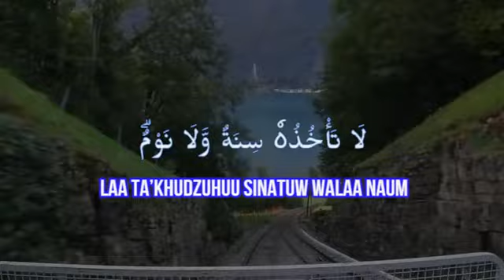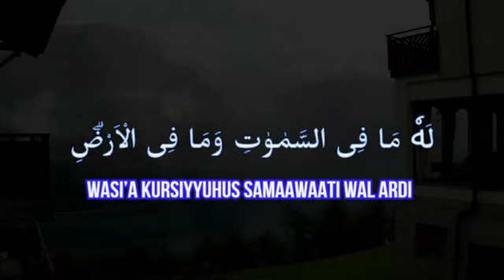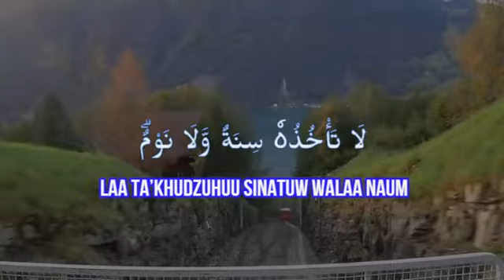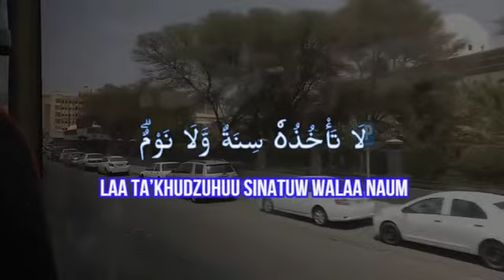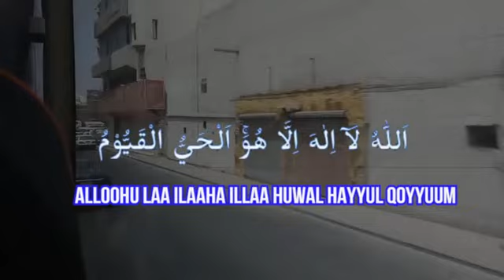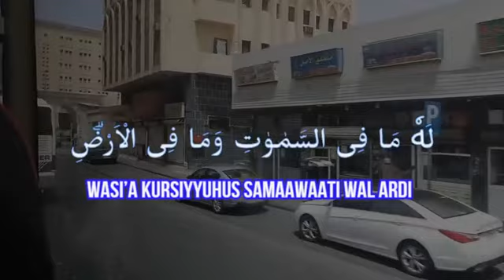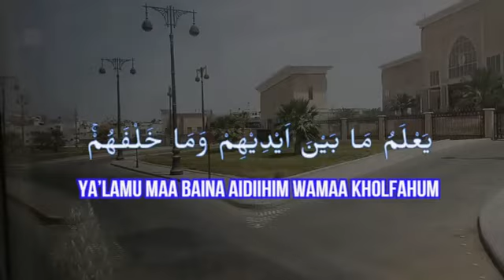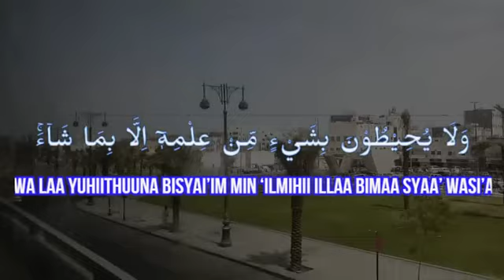TILAWAH AYAT KURSI ~ AYAT PENGHANCUR GUNA-GUNA ,SIHIR, SANTET, DAN GANGGUAN JIN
AYAT PENGHANCUR GUNA-GUNA SIHIR SANTET DAN GANGGUAN JIN

ayat kursi pengusir setan,
ayat kursi al ikhlas al falaq an nas latin,
ayat kursi alquran pengantar tidur,
ayat kursi arab dan latin,
ayat kursi al fatihah al ikhlas al falaq an nas,

tilawah ayat kursi merdu,
tilawah alquran merdu perempuan,
tilawah hanan attaki,
tilawah quran,
tilawah anak kecil merdu,
tilawah syamsuri firdaus,
tilawah alquran,
tilawah muammar za,
tilawah maulid nabi muhammad saw,
tilawah ar rahman,
tilawah al mulk,
tilawah anak,
tilawah alquran merdu ayat kursi,
tilawah al kahfi,
tilawah alquran merdu anak kecil,
tilawah bayati,
tilawah bayati ar rahman,
tilawah bagi pemula,
tilawah bulan maulid,
tilawah bikin nangis,
tilawah bayati pemula,
tilawah beserta artinya,
tilawah belajar,
tilawah bayati hijaz nahawan,
tilawah bikin menangis,
tilawah cilik,
tilawah cilik merdu,
tilawah cantik,
tilawah cilik tvri 2020,
tilawah channel,
tilawah ceng zam zam,
tilawah cantik merdu,
tilawah chumaidi,
tilawah cilik internasional,
tilawah cowok,
tilawah darwin hasibuan,
tilawah dan saritilawah,
tilawah dewasa mtq nasional 2020,
tilawah duet,
tilawah dan artinya,
tilawah dasar,
tilawah darwin hasibuan terbaru,
tilawah dan syiar,

tilawah dan terjemahannya,
tilawah dwi mq,
tilawah eko yuliansyah,
tilawah eidi shaban,
tilawah esbeye,
tilawah erdogan,
tilawah evie effendi,
tilawah alma esbeye,
tilawah suara emas aina,
tilawah ibrohim elhaq,
suara emas tilawah,
tilawah sultan erdogan,
tilawah full,
tilawah firdaus syamsuri,
tilawah fathmah muthi'ah,
tilawah firdaus,
tilawah full 30 juz,
tilawah festival anak sholeh,
tilawah full 7 lagu,
tilawah fahmi asyraf,
tilawah farhatul,
tilawah fikri,
tilawah guru mahmud,
tilawah guru sekumpul,
tilawah gampang,
tilawah gus azmi,
tilawah guru udin,
tilawah guru mahmud al banjari,
tilawah gus baha,
tilawah gus aldi,
tilawah gus idris,
tilawah gus dur,
tilawah h muammar za,
tilawah hijaz,
tilawah hanan attaki al kahfi,
tilawah hanan attaki al waqiah,
tilawah hanan attaki ar rahman,
tilawah h darwin hasibuan,
tilawah hanan attaki al mulk,
tilawah hanan attaki juz 30,
tilawah harianku,
belajar tilawah h muammar za,
tilawah qori h muammar za,